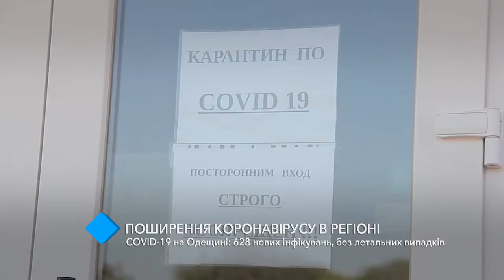Ковид-госпиталь на морвокзале: койки для инфицированных разместят в тёплом павильоне